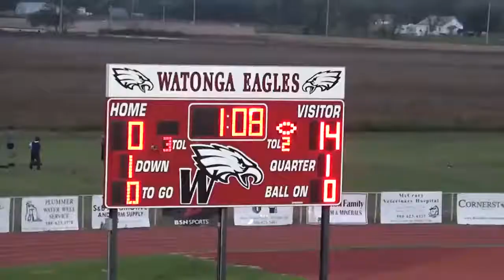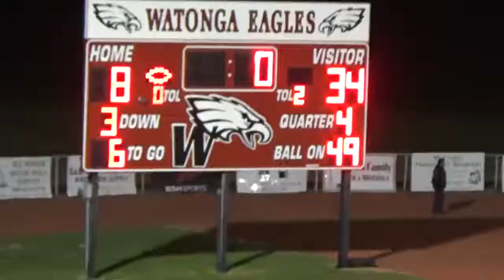MHS vs WHS 9 28 2018